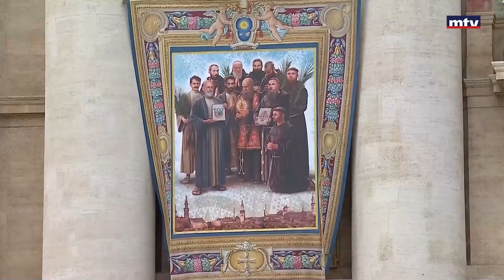في زمن الحرب والظلمة نقطة نور من السماء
البابا فرنسيس اعلن من الفاتيكان قداسة  الاخوة المسابكيين اللبنانيين الثلاثة، ما يثبت مرة جديدة ان لبنان الروح والقداسة اقوى من كل انواع الموت والقتل التي تفرض عليه.